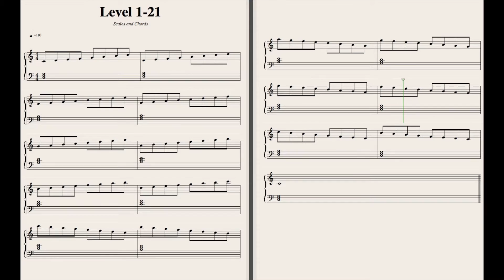Finger Exercise 1-21 "Scales and Chords"